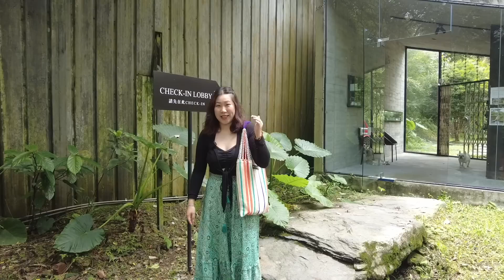(CC中字)走進真實霍爾的移動城堡🥰開箱南投民宿「九樹森林」Sleeping in Howl's Moving Castle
CC English subtitles will be available soon
字幕請開啟CC功能呦 英文版很快也會更新上去
這次的主題是開箱我朋友在台灣開的知名民宿『九樹森林』
(老闆女兒是我之前在義大利留學時期的室友)
原來台灣南投也有世界奇景XD 視覺感與舒適度兼具的前衛旅宿
希望大家喜歡這次的偽出外景風格 跟我一同到大自然裡走走
和貓狗一起玩耍(還有兩匹馬)
住過的朋友們歡迎與我分享～有什麼想看的主題也歡迎留言給我
這次吃飯的部分我也結合了義大利與台灣的飲食文化差異
每次講到這塊我都會很有感而發～但請原諒我滿臉油光哈哈

我住的粉堡是一個晚上2800元呦
白堡3200 藍堡4200 高塔房4800（最高的）

近期由於工作轉換關係，我更片速度有點慢 我會努力繼續生出影片！